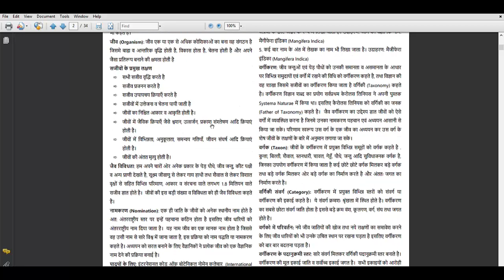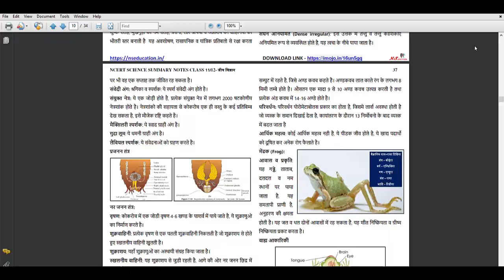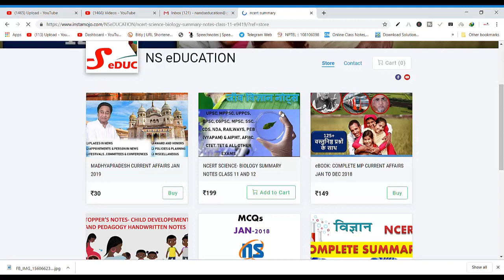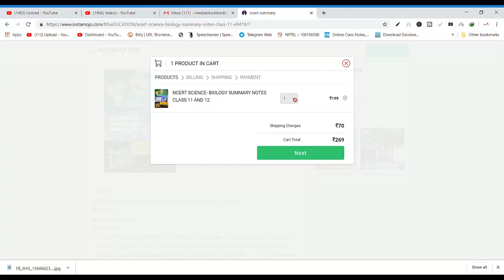NCERT SCIENCE | BIOLOGY SUMMARY NOTES | CLASS 11 & 12 | GENERAL SCIENCE | VYAPAM SCIENCE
SEE FULL PLAYLIST CLASS 8 IN HINDI

ns education

ncert science class 9 in hindi

ns education science

ncert science class 9 chapter 1 in hindi

9 class science

ncert class 9 science in hindi

ncert science class 9 in hindi chapter 1

9 class science chapter 1

science ncert class 9 in hindi

class 8 science chapter 1 hindi

class 9 ncert science in hindi

ncert science in hindi class 9

nseducation

8th class science chapter 1 in hindi

crop production and management class 8 in hindi

class 9 science hindi medium

9th class science ncert in hindi

9th class science in hindi

science class

ncert science class 8th in hindi

science 9th class chapter 1 in hindi

ncert class 9 science hindi

sciebcevgk by ns education

ncert vigyan class 9

crop production and management in hindi

9th class ncert science in hindi